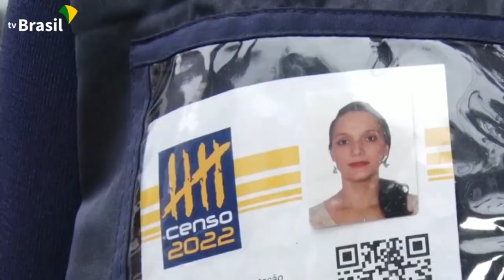PASSOS ACIONA A JUSTIÇA CONTRA UNIÃO E IBGE POR PRÉVIA DO CENSO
| REGIÃO |

A DIVULGAÇÃO DA PRÉVIA DO NÚMERO DE HABITANTES DAS CIDADES EM NOSSA REGIÃO PELO IBGE CAUSOU UM GRANDE IMBRÓGLIO, POIS VEIO ABAIXO DA ESTIMATIVA DO PRÓPRIO INSTITUTO. DESDE O DIA QUE FORAM DIVULGADOS OS NÚMEROS, OS MUNICÍPIOS COM MEDO DE PERDEREM VERBAS REPASSADAS PELO GOVERNO FEDERAL E QUE SÃO CALCULADAS COM BASE NA POPULAÇÃO, ESTÃO SE ORGANIZANDO PARA TOMAREM ALGUMAS MEDIDAS. PASSOS, FOI O MUNICÍPIO QUE TOMOU A FRENTE E NESTA SEGUNDA-FEIRA, ACIONOU A JUSTIÇA FEDERAL CONTRA A UNIÃO E O IBGE.